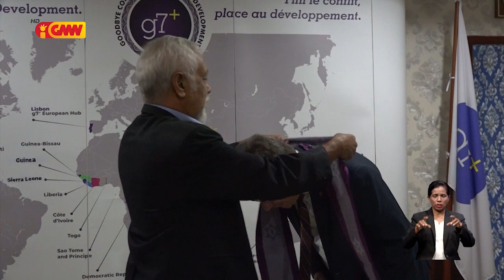Embaixador Austrália no UE hasoru malu ho XG, koa’lia kona ba Kooperasaun servisu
Embaixador Austrália no UE hasoru malu ho Xanana Gusmão hodi koa’lia kona ba Kooperasaun servisu